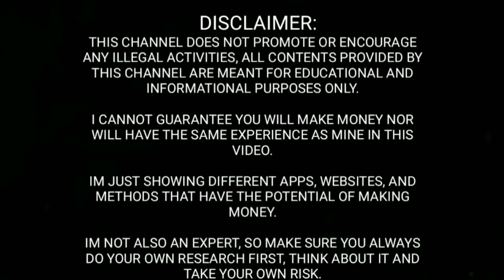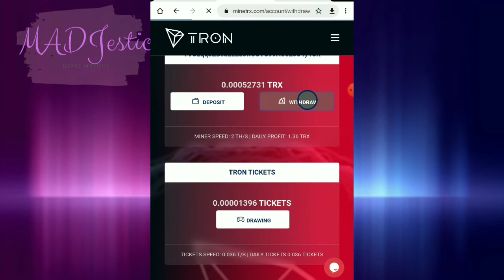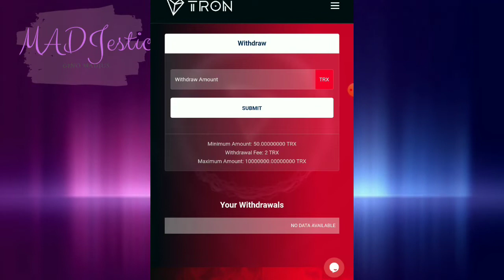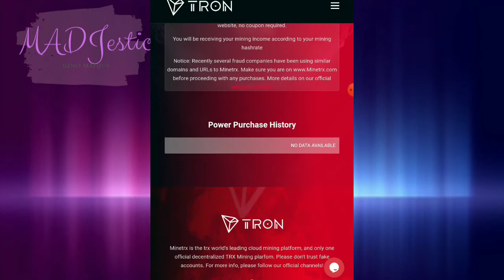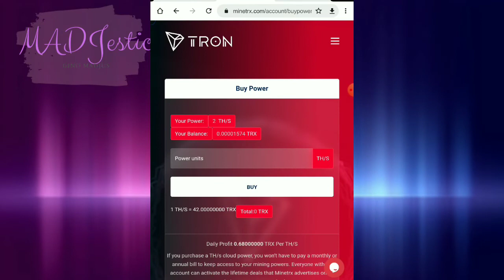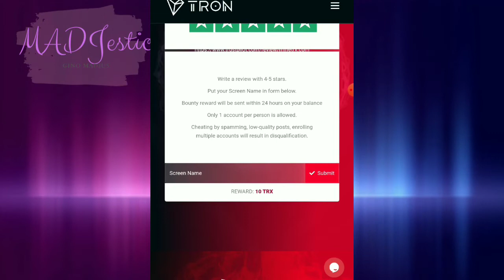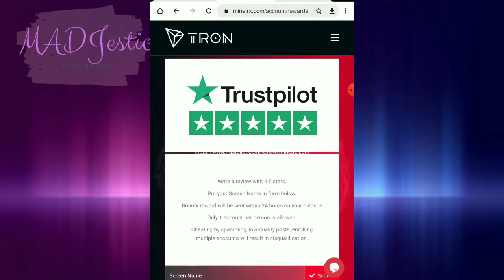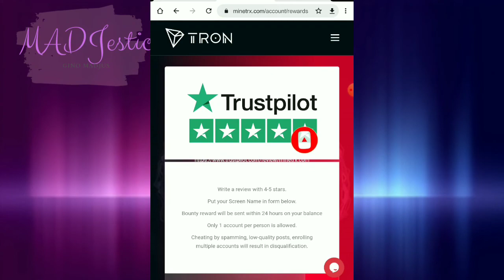MINETRX COM REVIEW | FREE 2TH/S CLOUD MINING SPEED FOR 4 DAYS | TRON